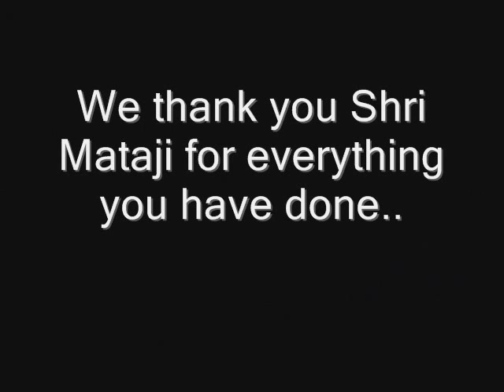Collection of photos - Shri Mataji Nirmala Devi